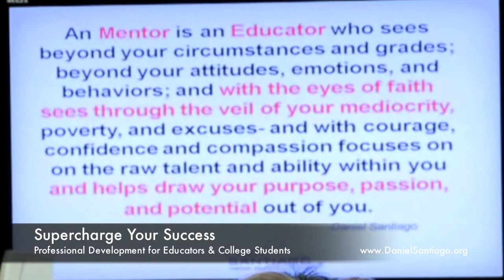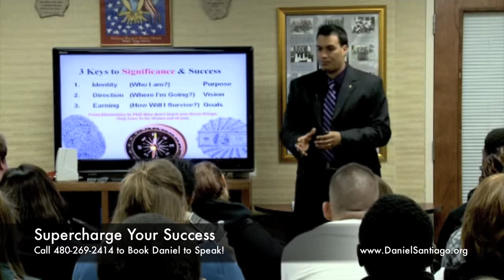Daniel Santiago | Inspiring Students and Empowering Youth Professionals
This is an excerpt from the Youth Professionals Workshop presented by Daniel Santiago. For more information or to book Daniel to speak